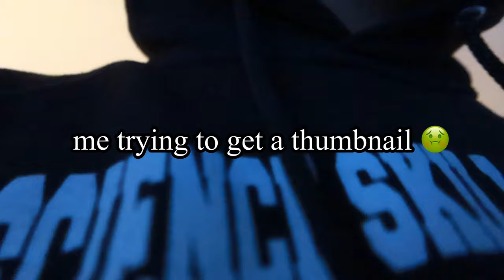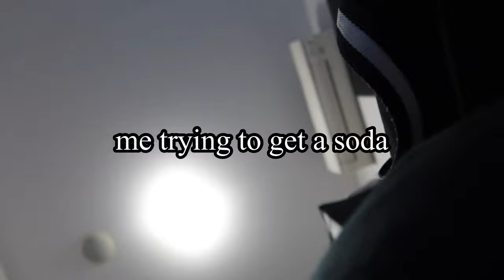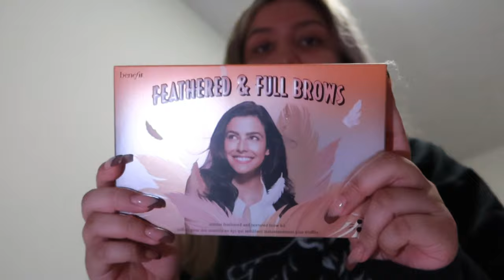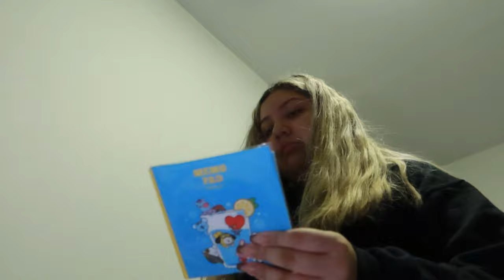MAKING CHRISTMAS STOCKING FOR MY FAMILY!!! || VLOGMAS DAY 3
Faxz:
Name :Cindy
Age: 16
Status: College Freshman

Socials:
Sc: Cindyy_1218